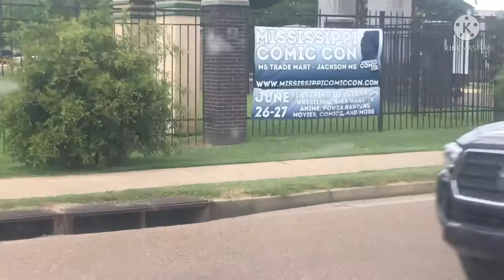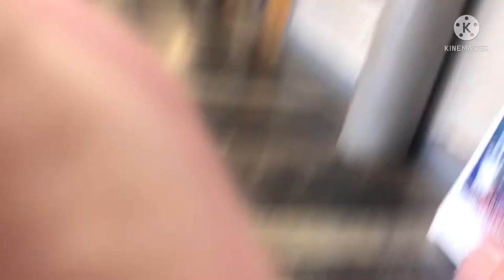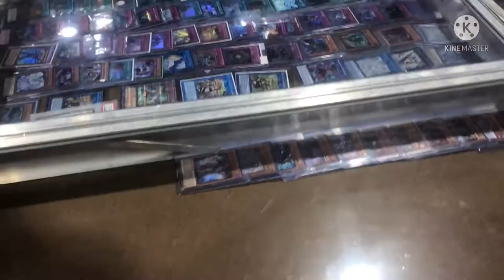Jackson MS Comic Con 2021 vlog (ft. ToasTer BaTH)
Me and ToasTer BaTH decided to go to comic con in Jackson MS hoped you enjoyed my video,also check out ToasTer BaTH’s videos